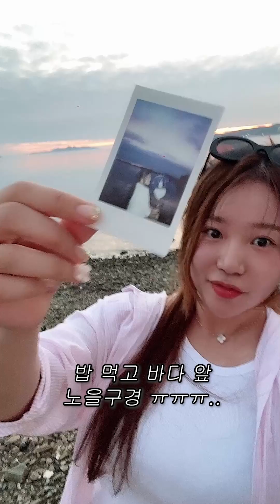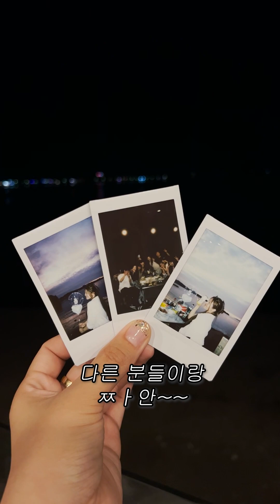여기가 노을 맛집🌅일몰인생샷 대부도 선재도 안산여행 korea trip [헮TV 여행헮 VLOG]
에스테틱 샵 & 피부과 화장품 & 이너뷰티 & 다욧비움 뷰티편집샵
ㅡㅡㅡㅡㅡㅡㅡㅡㅡㅡㅡㅡㅡㅡㅡㅡㅡㅡㅡㅡㅡㅡㅡㅡㅡㅡㅡ

꺄 이번에 대부도여행 선재도여행 다녀왔는데
인생 일몰 만나고 왔어요!

너무 행복했던 ..♥
일몰명소 로 완전 추천!

오늘도 소중한 시간 제 영상 봐주셔서 감사해요오

ㅡㅡㅡㅡㅡㅡㅡㅡㅡㅡㅡㅡㅡㅡㅡㅡㅡㅡㅡㅡㅡㅡㅡㅡㅡㅡㅡ
✨헮 전체 채널 보기 팬하기 꾹✨